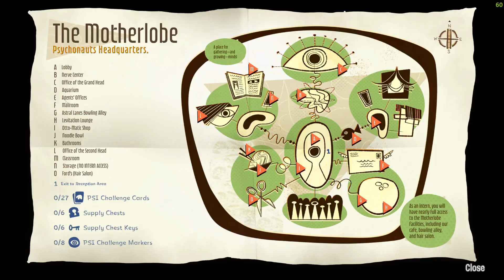PSYCHONAUTS 2 Lets Play Part 2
First blind playthrough of Psychonauts 2